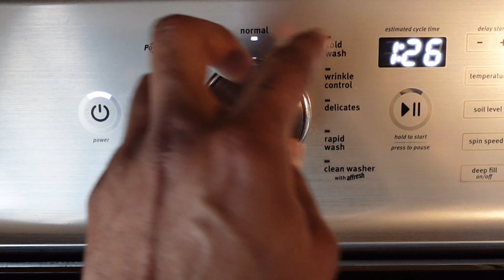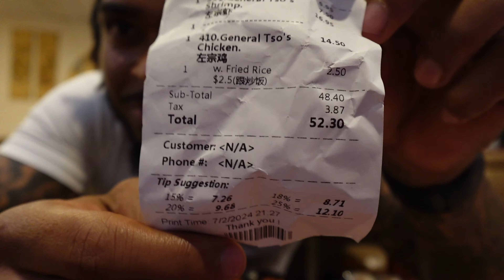GRWM & Leg Day Vlog!⭐️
yo.zahh on all Platforms! (IG, Tik Tok)